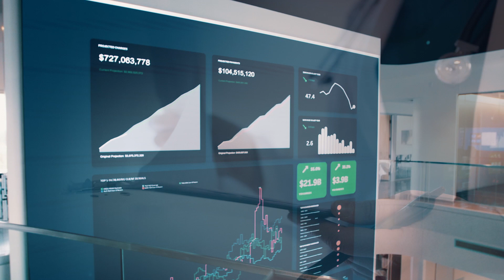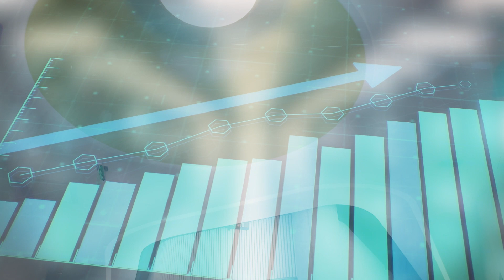Zotec Partners Corporate Capabilities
Zotec is focused on providing exceptional Patient Bill Care so that our clients can focus on clinical care. Delivering an industry-leading Patient Experience is what we do best.